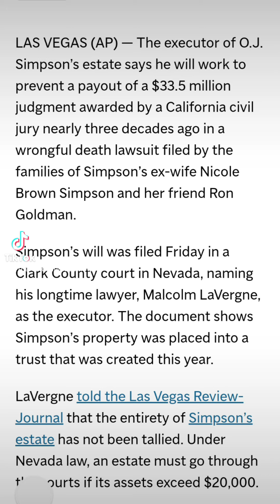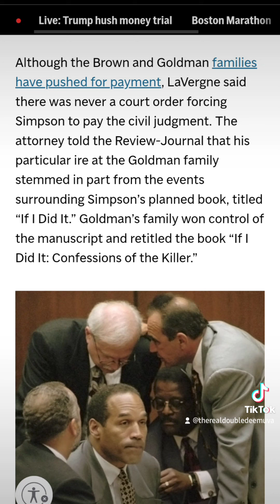Executor of O.J. Simpson’s estate plans to fight payout to the families of Brown and Goldman